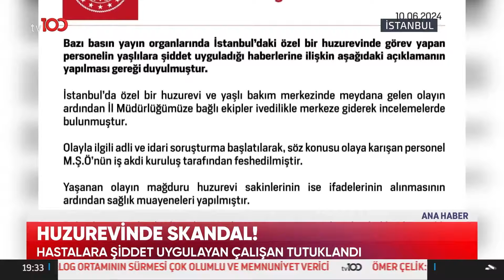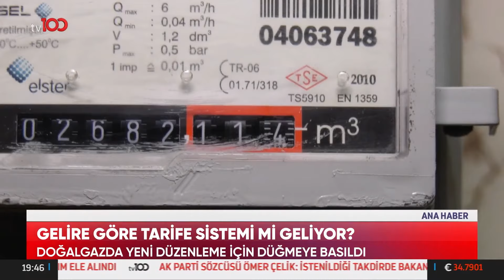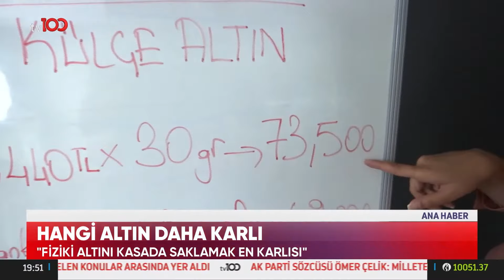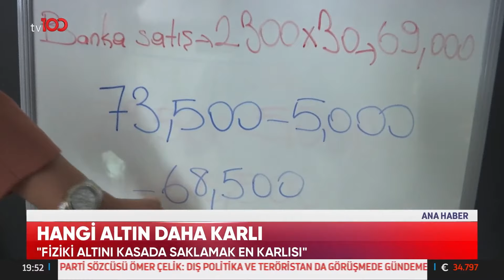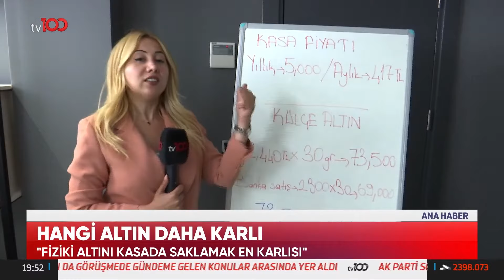Osman Kenan Çapoğlu ile TV100 Ana Haber | 11 Haziran 2024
HD
Paket adı:
TÜRKSAT MPEG-4 PAKET 36 BATI
Frekans: 11837
Sinyal oranı: 30000
FEC: 2/3
Polarizasyon: V - Dikey

HD
Paket adı:
TÜRKSAT MPEG-4 PAKET 31 DOĞU
Frekans: 12083
Sinyal oranı: 13750
FEC: 2/3
Polarizasyon: H - Yatay

Kablo tv : 37. Kanal
Digitürk :  37. kanal
D-Smart : 37. Kanal
Tv+ : 37. Kanal
Tivibu : 47. Kanal
Turksat tkgs : 30. kanal